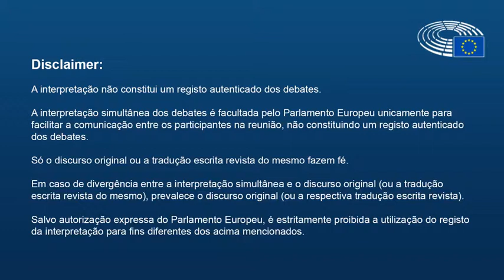Zorrinho questiona a Comissária designada Jutta Urpilainen sobre negociações do Acordo pós Cotonu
Zorrinho questionou a Comisária designada Jutta Urpilainen sobre como tenciona conduzir as negociações do Acordo pós Cotonu na comissão DEVE em 1 de outubro de 2020